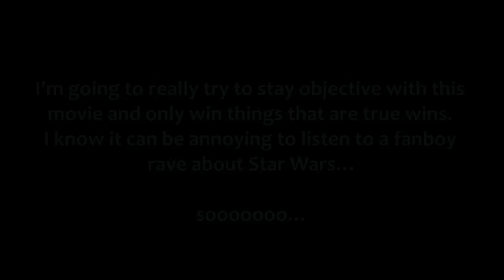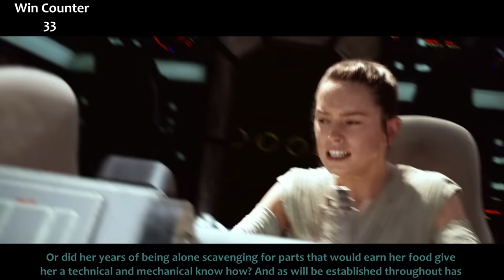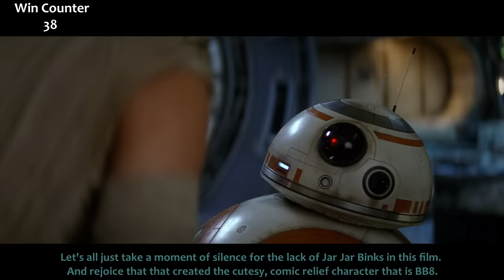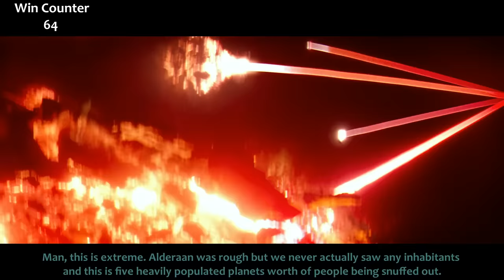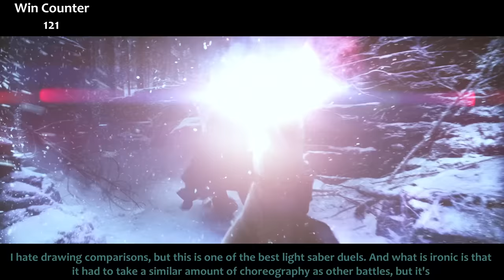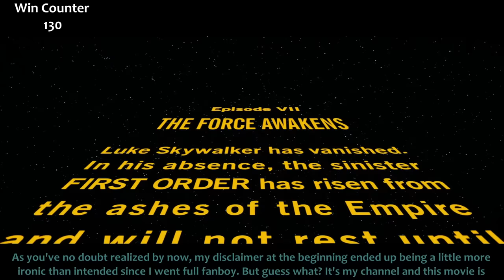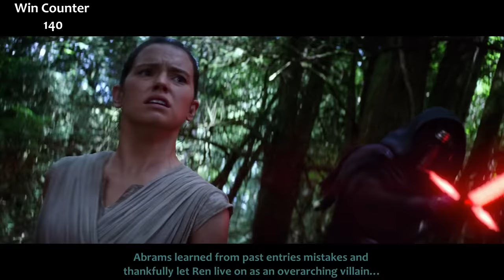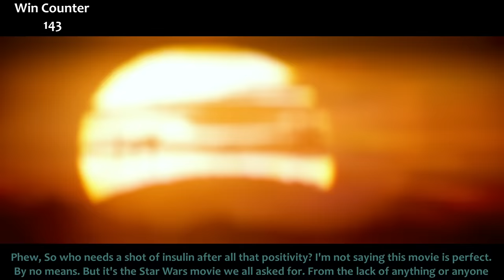Everything GREAT About Star Wars: Episode VII - The Force Awakens!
The Force Awakens didn't start getting badmouthed until it had broken all the records. Usually, I suggest that maybe the critics were wrong with their negativity. The. Critics. Are. Wrong. J.J. Abrams brought Star Wars back to its glory days. Here's everything right with Star Wars Ep VII The Force Awakens. In a few days my thank you to all of YOU for getting this channel to 1000 subs!